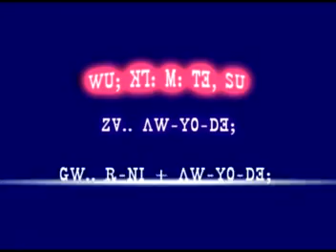YI Jn 2